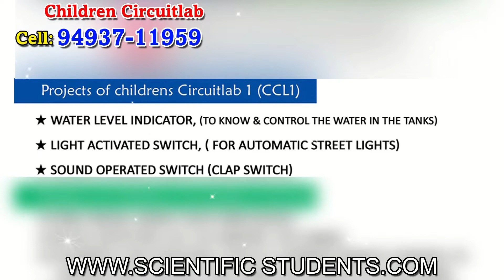Children Circuitlab (CCL1) Wonderful Workshop for Electronic Science Project Making.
చిల్ద్రెన్  సర్క్యూట్ ల్యాబ్ ఒక  వండర్ ఫుల్ వర్క్ షాప్ , ఇక్కడ పిల్లలందరూ సైన్స్ , ఫిజిక్స్ , మోడరన్ ఫిజిక్స్ , ఎలక్ట్రికల్ మరియు ఎలక్ట్రానిక్స్ ఆదారిత ప్రయోగాలు తయారు చేయడమే . ఇక్కడ రాసేది , చదేవేది ఏమి ఉండదు అంత తయారు చేసేయడమే .
గతం లో అన్ని మేడ్ ఇన్ జపాన్ , ఇప్పుడు అన్ని మేడ్ ఇన్ చైనా కానీ ఇక మేడ్ ఇన్ ఆంధ్రా / ఇండియా తో ముందుకు వెళ్ళాల్సిన అవశక్యత ఆసన్నమైంది. మరి ఆలంటి దిశ లో పిల్లలు ఎంతో మేకింగ్ పని నేర్చుకుని నైపుణ్యాలు పెంచుకోవడానికి ఒక మంచి కార్యశాల ను రూపొందించడం జరిగింది . పిల్లల వయసు పది నుంచి పద్దినిమిది వారికీ చాల ఉపయోగం . పిల్లలు ఎవరైతే చేతులతో ఎదేదో తాయారు చేస్తుంటారో LED bulbs , car toy motors , HW 9V batteries తో ఏదేదో ప్రయోగాలూ చేసేస్తుంటారో అల్లాంటి పిల్లల కు ఈ లాంటి కార్యశాల లు చాల ఉపయోగము . ఇక్కడ బేసిక్స్ చాల క్లియర్ గా వివరిస్తాము. పిల్లలకు అన్ని ప్రాజెక్ట్ ల కొరకు పార్ట్శ్ మేమే కార్యశాల లో భాగం అందిస్తాము , పిల్లలు తాయారు చేసిన ప్రాజెక్ట్ లు పిల్లకే ఇస్తాము . ఈ కార్యశాల లో మొత్తం మూడు ప్రాజెక్ట్ లు చేయిస్తాము . దీనికి కోరకు రోజుకి ఇదు గంటలు సమయం పడుతుంది. పవర్ పాయింట్ మీద వివరణ మరియు వర్క్ బెంచెస్ మీద టూల్స్ తో తాయారు చేయుట . ఇష్టమున్న పిల్లలు అందరు రెడీ అవ్వవచ్చు సమ్మర్ హాలిడేస్ కి సమ్మర్ క్యాంప్స్ కి రెడీ కా వచ్చు మన కొవ్వూరు రాజమహేంద్రవరం లోనే మీకు చాల దగ్గరలోనే . మరి ఇంక చాల టెక్ విషయాల కొరకు శ్రీనివాస్ సెల్ 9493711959 పిల్లలకు తెలియజేయండి మరియు పిల్లల ఫ్రెండ్స్ కు ఫార్వర్డ్ చేయమనండి . ధన్యవాదములు .